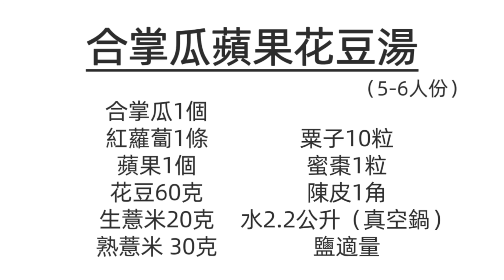合掌瓜蘋果花豆湯🥣夏天湯水🌞清熱消暑🥵去濕消腫💦疏肝開胃🤤清甜好喝😋素湯🥗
最近天氣太熱，日日都超過30度，不時有雨，又熱又濕，所以今天想介紹一款消暑去濕湯給大家：合掌瓜蘋果花豆素湯。天氣熱無胃口，我不喝肉湯，喝這個素湯最好不過，而且這湯有蘋果和合掌瓜，可以開胃，令大家有食慾。這個湯很清甜很好喝，而且可以清熱消暑，去濕消腫，疏肝開胃。

歡迎將影片分享給更多朋友，感謝您的支持🙇🏻‍♀️